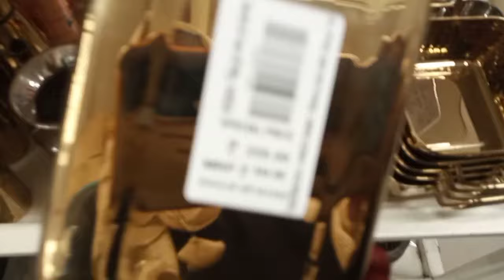DMART Copper and Brass items with latest prices